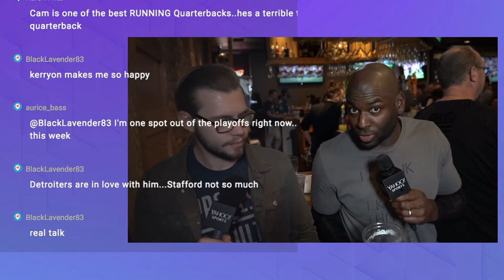Kerryon Johnson making plays and Indianapolis Colts dominating first half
Matt Harmon from Yahoo Sports gives the latest fantasy news and notes from the Week 11. Ask us Questions!